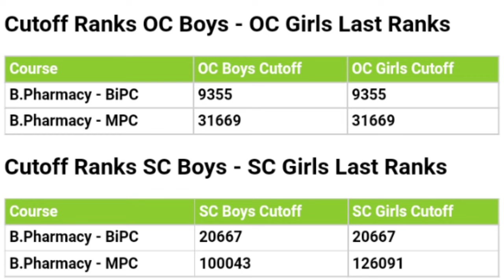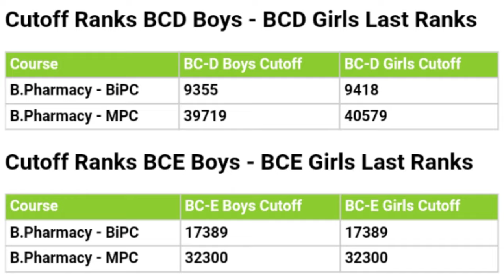AP Eamcet Bipc Pharmacy Counseling 2022 || Andhra University Last Year Cut Off Ranks For Pharmacy